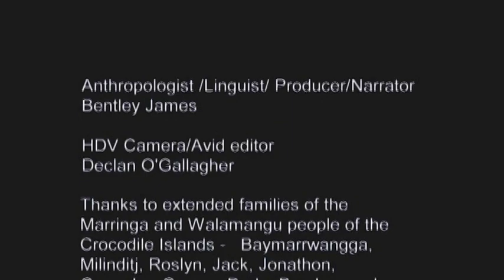TIME AND TIDE